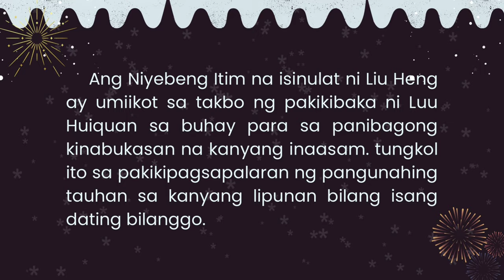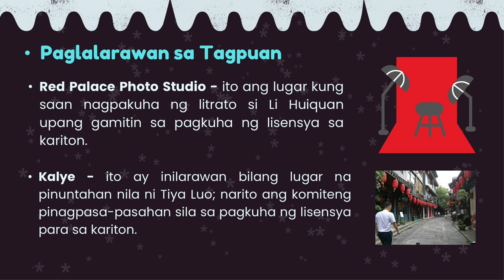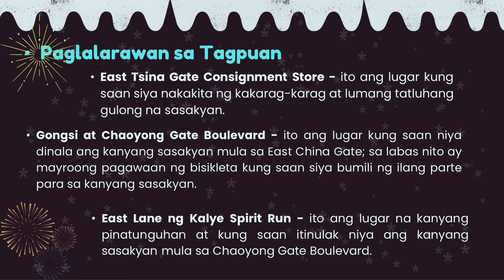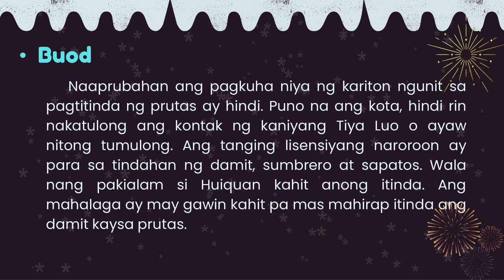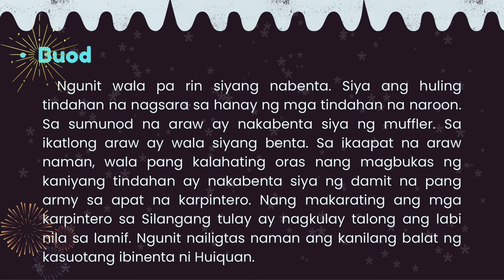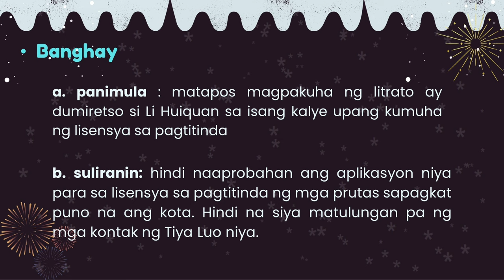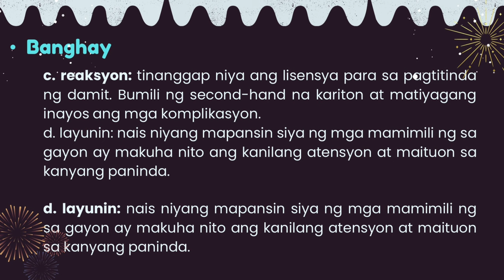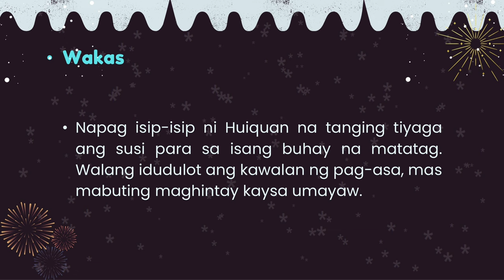Niyebeng Itim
Ito ay tungkol sa maikling kwentong Niyebeng Itim.

About using the music:

Song :Happy Moment by FASSounds

- This channel is not an official YouTube channel of the artist.
This is a channel to give some light for all the creative artist that are out there and if you enjoy their work please do follow and show some love for them here:
Follow the Artist here:

Thanks, alot for all your talents.